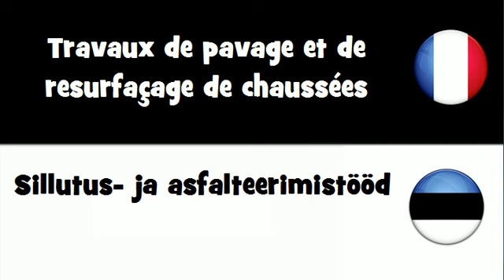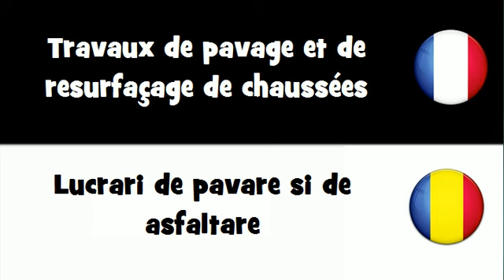Traduction en 20 langues # Travaux de pavage et de resurfaçage de chaussées